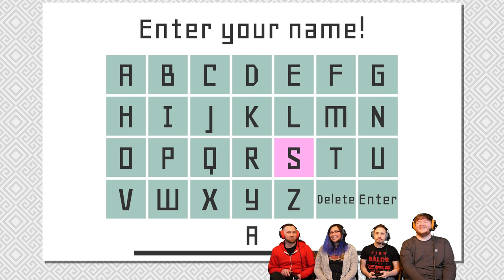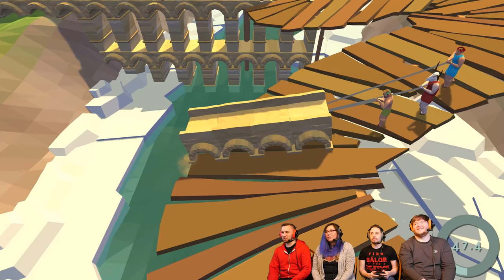Monumental Failure - #1 - Building with Jetpacks! (4 Player Gameplay)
Stumpt plays Monumental Failure! A co-op building game where you help construct famous monuments using ramps and jetpacks and trampolines!